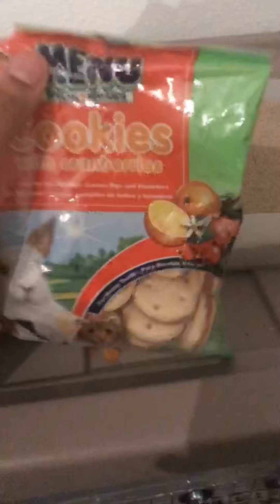Hamsters 4th birthday!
Happy birthday to Jake!